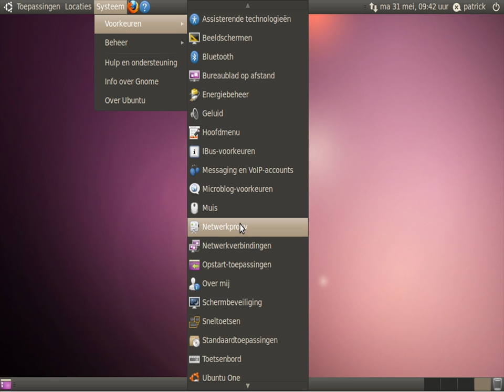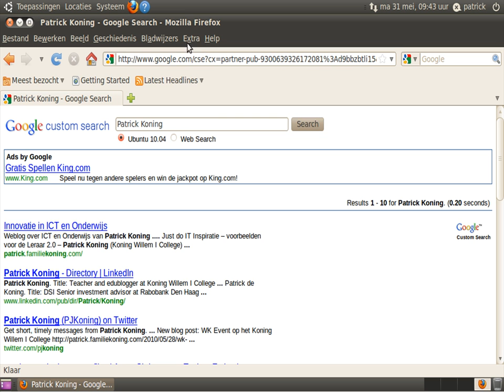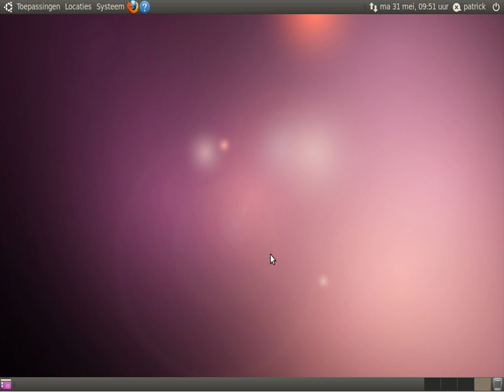Hoe stel ik de proxy-server in onder Ubuntu Linux?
Screencast met instructie over het instellen van een proxy-server onder Ubuntu Linux.